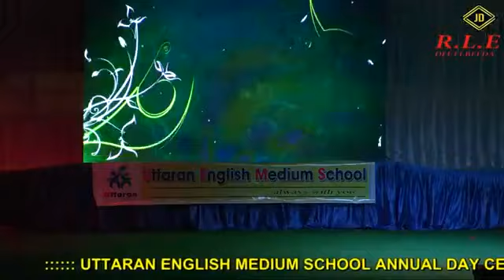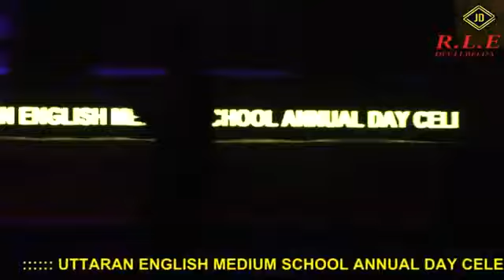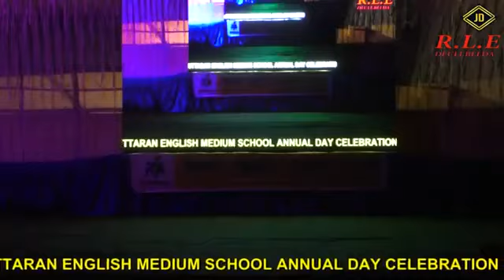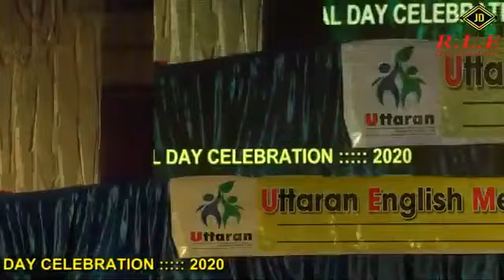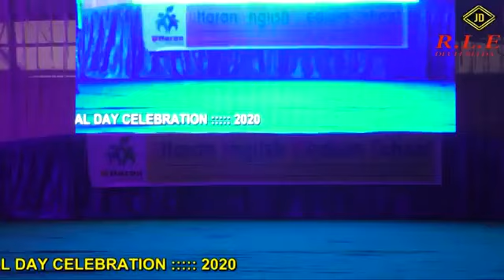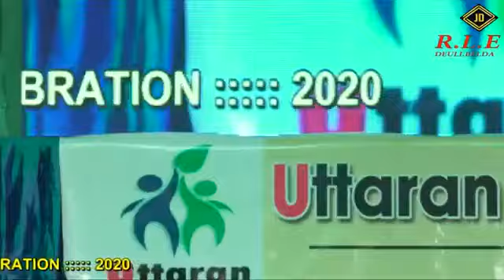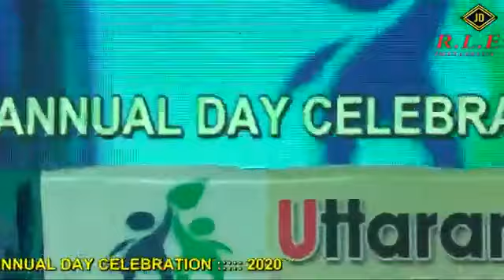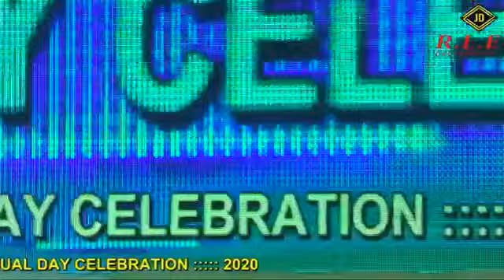Annual Day Celebration 2020 of Uttaran English Medium School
Welcome to Uttaran English Medium School
An Educational Activities of Uttaran Trust
Uttaran Campus,Manoharpur,Dantan,Paschim Medinipur,West Bengal,Pin:721451
3 mins walking distance from Manoharpur Bus Stand  after Railway Crossing